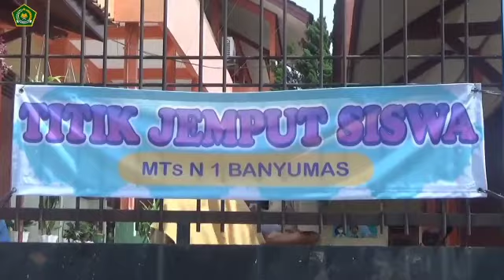Pembelajaran Tatap Muka (PTM) Hari Pertama MTs Negeri 1 Banyumas, Senin 5 April 2021